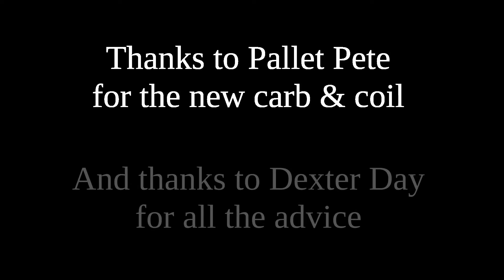Stihl 034 Super AV - Back from the Dead!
Thanks to Pallet Pete for the new carb & coil and to Dexter Day for all of the advice and to everyone at FirewoodHoardersClub.com!

Stihl 034 Super AV - Made in West Germany.